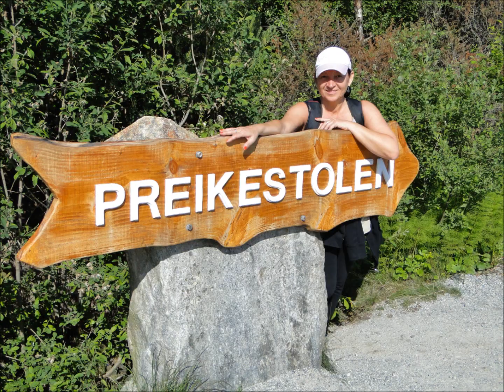Norway Preikestolen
Preikestolen lub Prekestolen, (ambona lub półka skalna) Klif o wysokości 604 m, położony nad Lysefjordem - region Ryfylke. Płaska powierzchnia wierzchołka o wymiarach 25 na 25 m. przyciąga tłumy turystów .Piesza wycieczka zajmuje ok.4 godziny w obie strony . 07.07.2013' Preikestolen osnuty był gęstą mgłą.Czekaliśmy na szczycie około 4 godz. ale było warto :) Co widać na filmiku .